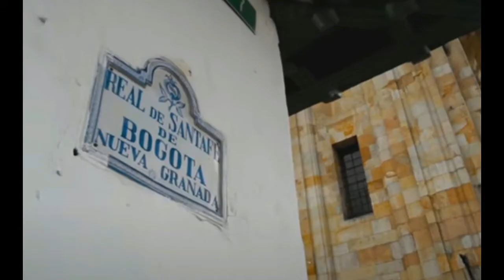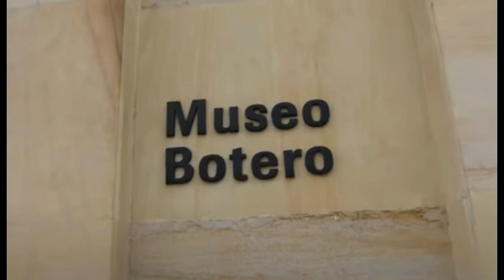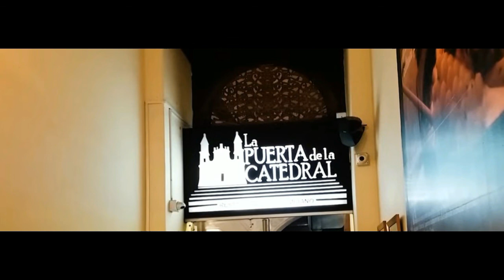*Plaza de Bolívar (BOGOTÁ) ,🎶esta ubicada en la cra 7 y 8 entre la calle 10 y 11 en el centro🎶.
La plaza de Bolívar es el centro histórica de Colombia